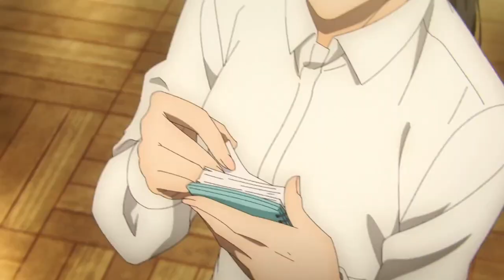Season 1 and 2 Funniest Moments Of Jujutsu Kaisen - You'll Be Laughing All Day!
season : 1 and 2